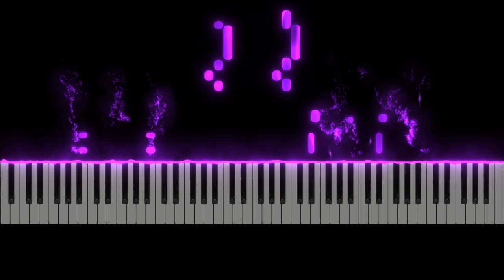Agatha All Along (Intermediate) Piano Cover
My first upload in years. I've had to really grow in a lot of personal areas, but I think I'm back to doing more piano and orchestral music!

This is my version of the "Agatha All Along" song from WandaVision.

Credits

This song has been stuck in my head for weeks, and I wanted to do a piano cover of it that really embodied the energy in this song.

I took a few tips from Samuel Fu and @TheBlueNotesPian Tutorials and @SamuelFuReborn 's versions, and added a bit more of my own ideas.

Original Music by  Robert Lopez and Kristen Anderson-Lopez